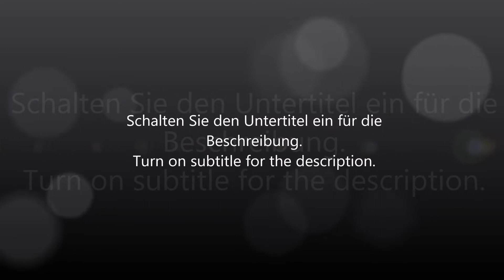SW-DRL Scheinwerfer passend für VW Polo 9N3 05/05-09 LED Tagfahrlicht chrome SW-Tuning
SW-Tuning präsentiert ein Funktionsvideo über SW DRl Scheinwerfer in chrom passend für VW Polo 9N3 Modelle mit LED Tagfahrlicht zum Nachrüsten.